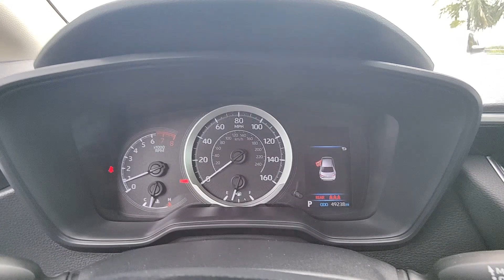2020 Toyota Corolla LE North Fort Lauderdale, Pompano Beach, Plantation, Sunrise, Hollywood FL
Pre-Owned 2020 Toyota Corolla LE available at North Fort Lauderdale Subaru located in 855 Federal Highway, Pompano Beach, FL, 33062.
Stock#: 3299101A - VIN#: JTDEPRAE4LJ057588

Look no further than the  2020  Toyota Corolla.  Take your love of driving with you on every journey in this Corolla. Its sleek styling, premium feel, multimedia tech, and cutting-edge safety features bring comfort and peace of mind while its powerful performance and aggressive stance energize you at every turn. These are just some of the great options this vehicle comes with: Apple Carplay®/Android Auto®, Keyless Entry, Navigation System, Back-Up Camera, Satellite Radio, Steering Wheel Audio Controls, Alarm, Electronic Stability Control, Traction Control, Intermittent Wipers. Get the most out of every drive when you take the wheel of the sporty and practical Corolla. Come in for a test drive and let us help you navigate your automotive journey.